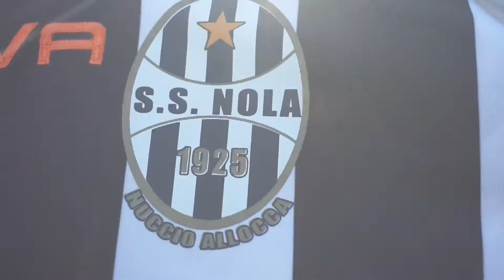Work in progress official spot SS Nola Calcio